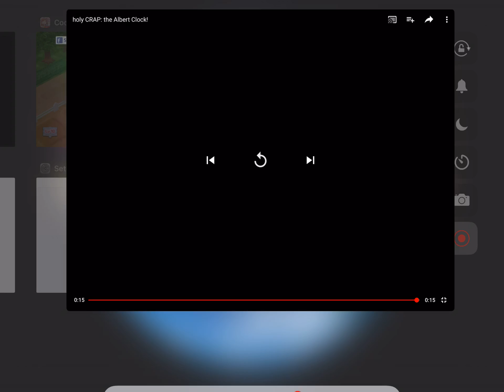Big Ben falling down.